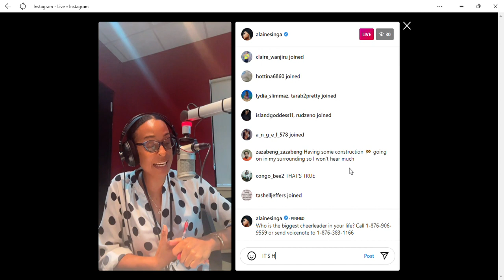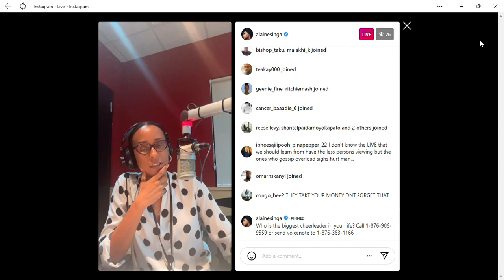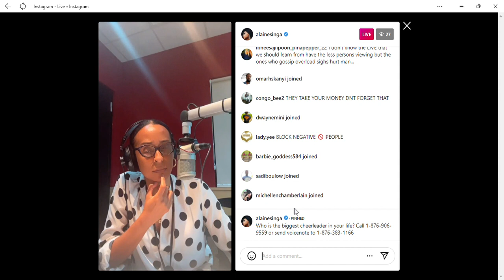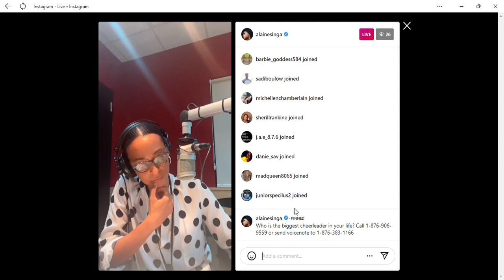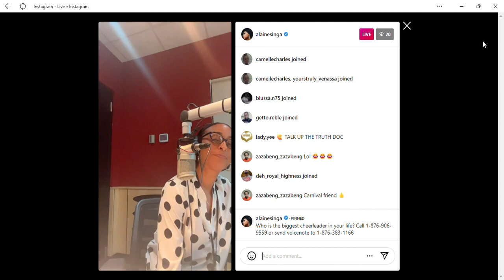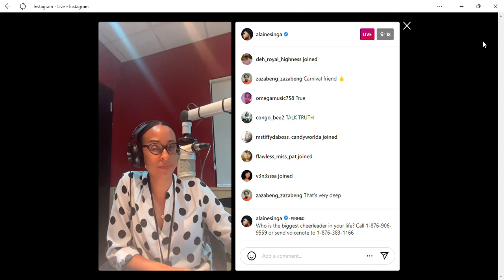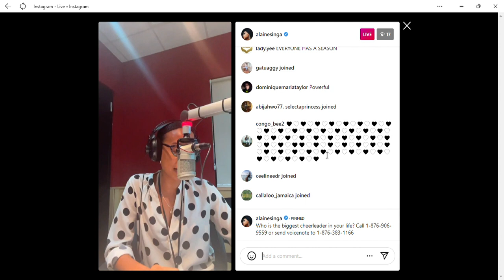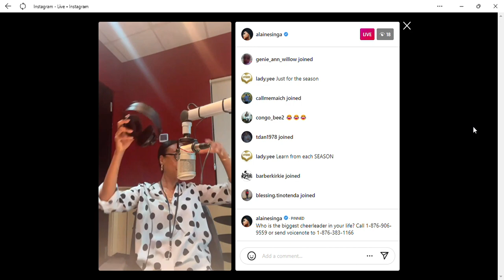[Part 3] Female Singer Alaine Interview!!!